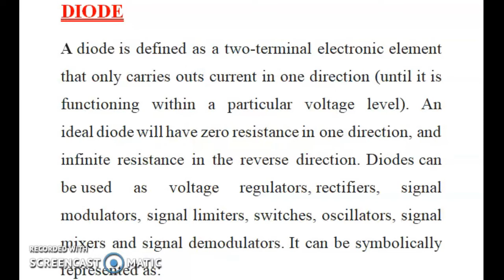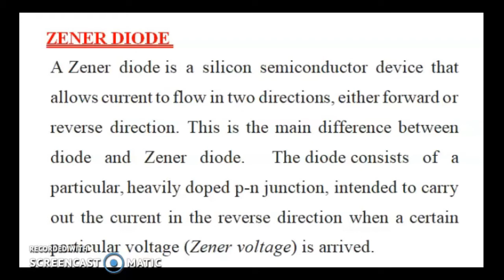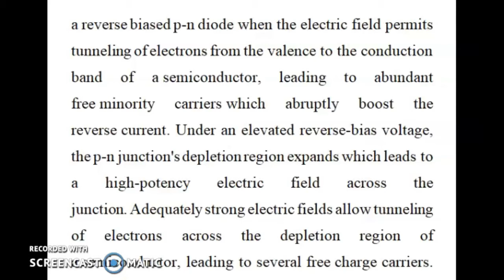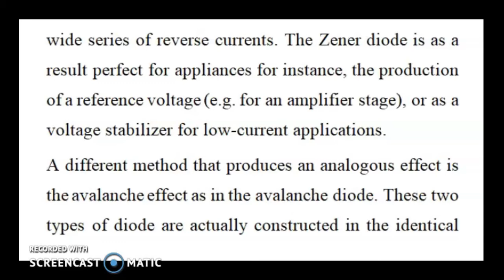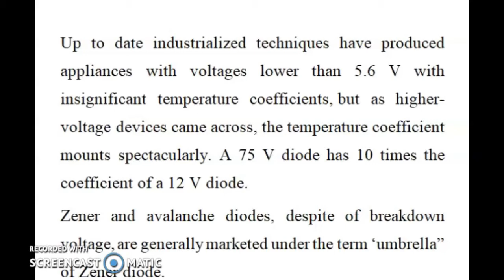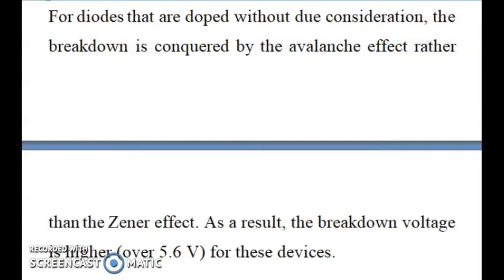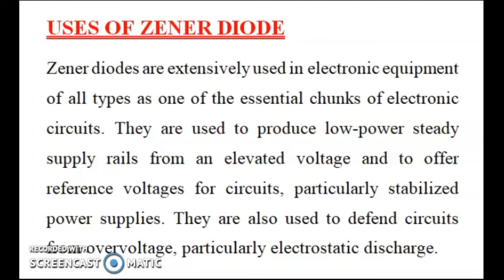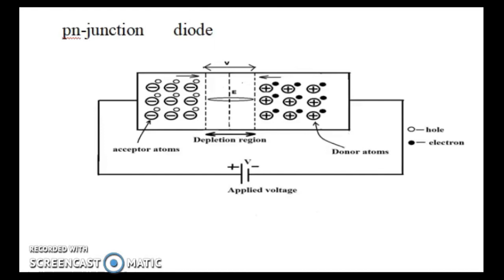zener diode notes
this video is just for reading. lecture video is coming tomorrow